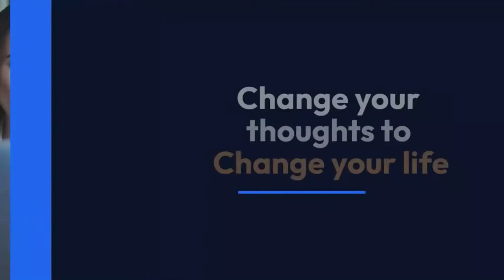Mindset Michele Show with Peter Birch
Join Michele as she takes you on a journey of discovery, exploring the mindsets of successful people and the habits and routines that help them achieve their goals. From business leaders to entrepreneurs, athletes to artists, Michele interviews a diverse range of guests, uncovering their secrets to success and sharing their inspiring stories with you.

Whether you're looking to take your career to the next level, achieve your personal goals, or simply want to be entertained and inspired, Mindset Michele has something for everyone. With Michele's infectious energy, engaging storytelling, and relatable approach, you'll be captivated from the start.

So, if you're ready to kickstart your journey towards success and happiness, tune in to the Mindset Michele Show. Follow Michele Gennoe on LinkedIn for updates on air dates and special features!

Don't miss out on this opportunity to transform your mindset and reach your full potential.